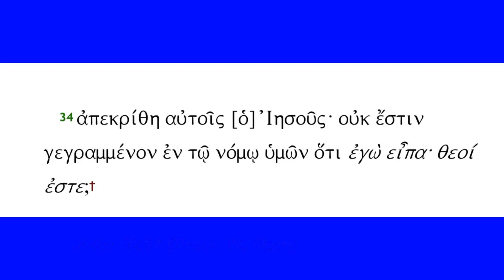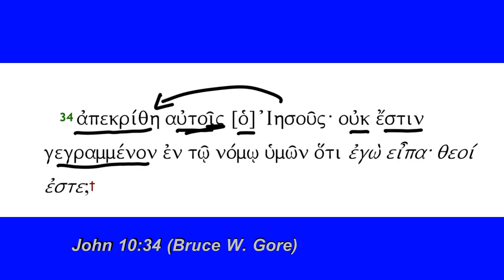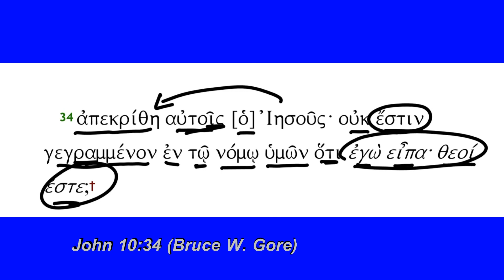John 10:34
John 10:34